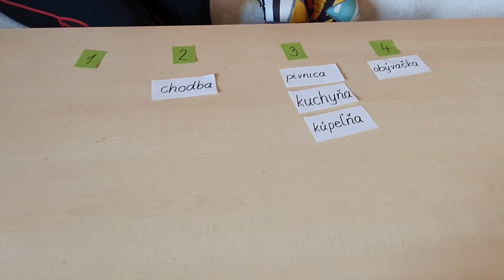SJ - 2.ročník ZŠ: Jednoslabičné a viacslabičné slová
SJ - 2.ročník ZŠ - pre moje deti v karanténe :)